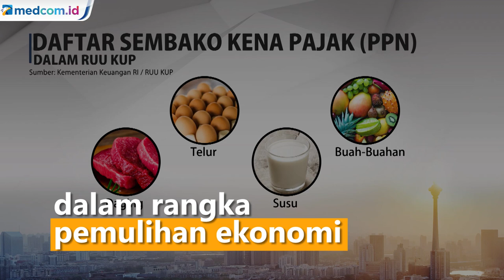Menuai Banyak Kritik, Ini Tanggapan Sri Mulyani Soal Rencana PPN Sembako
Sejumlah kalangan mengkritik rencana pemerintah mengenakan tarif PPN terhadap bahan kebutuhan pokok. Meski dapat memahami maksud pemerintah yang ingin menggenjot penerimaan negara dalam rangka pemulihan ekonomi, namun kebijakan pengenaan tarif PPN dinilai kurang tepat.

Menteri Keuangan Sri Mulyani meminta mitranya di DPR untuk bersama sama mengclearkan isu seputar perubahan skema PPN yang saat ini disorot publik. Terutama terkait PPN sembako. Sri Mulyani memastikan pemerintah tidak akan mengenakan pajak pertambahan nilai/ PPN terhadap bahan kebutuhan pokok sebelum mendapat persetujuan DPR.

Rencana pengenaan PPN sembako muncul setelah draf revisi kelima Undang - Undang nomor 6 tahun 1983 tentang ketentuan umum dan tata cara perpajakan atau RUU KUHP beredar di publik. Draf RUU tersebut menyebut terdapat 13 bahan pokok yang dikategorikan sebagai obyek pajak. Di antaranya beras dan gabah, jagung, sagu, kedelai, garam konsumsi, daging, telur, susu, buah - buahan, sayur - sayuran, umbi-umbian, bumbu - bumbuan dan gula konsumsi.

Saat ini, draf tersebut sudah diserahkan pemerintah kepada DPR dan sudah masuk prolegnas tahun 2021 sehingga segera dibahas pemerintah bersama DPR.